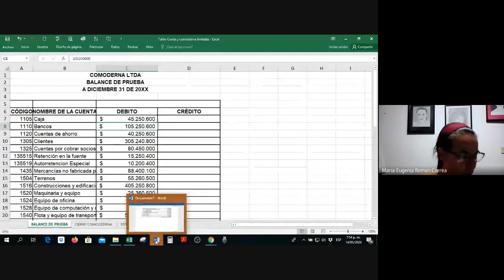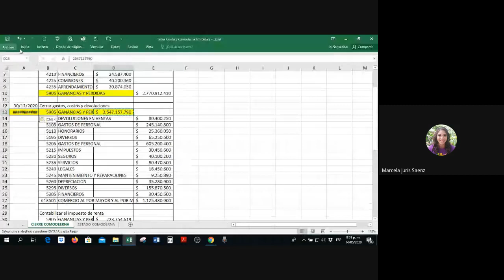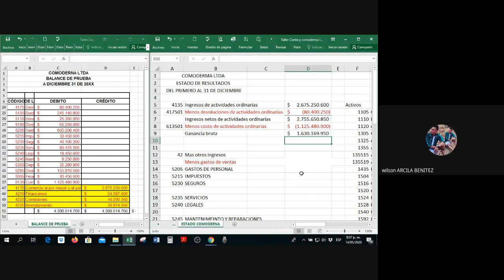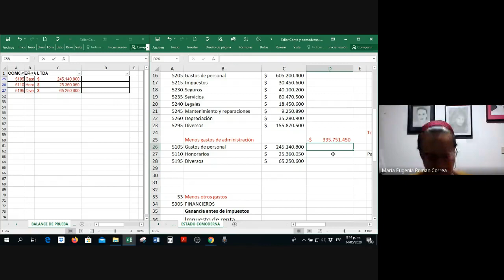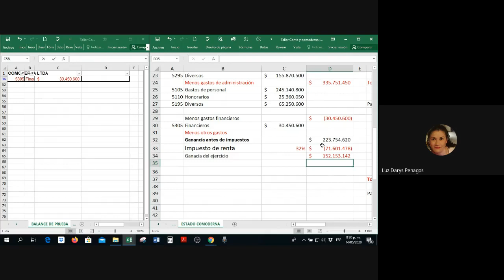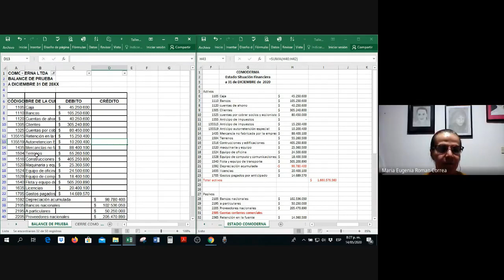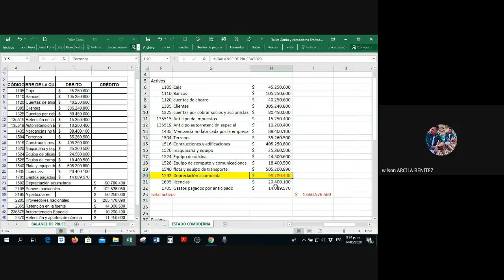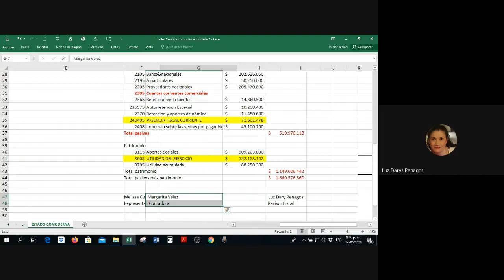Comoderna taller 22 Contabilidad 1